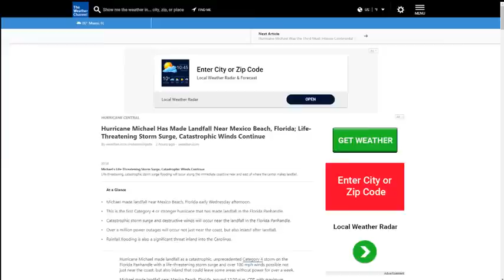Huracan Michael entra con vientos de 155 millas a Florida